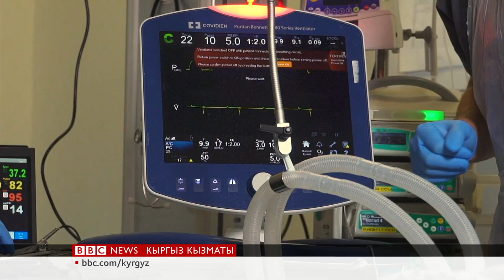Жаңы ыкма менен жүрөгүнө трансплантация жасалган өспүрүмдөр - BBC Kyrgyz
Дүйнөдө биринчи жолу токтоп калган жүрөктөрдү өспүрүм бейтаптарга көчүрүү ишке ашырылды. Мында жүрөктү денеге койуудан мурда кайра соктуруп, трансплатация жасалып бүткөнгө чейин иштетип турушту. Бул ыкма менен орган өлүм учурунда туш болгон зыянды оңдоого да мүмкүн болот. Өткөн жылы Британияда Королдук Папуорз жана грейт Ормонд стриит бейтапканаларынын ортосундагы кызматташуунун натыйжасында  6 өспүрүмгө ушундай операция жасалган.